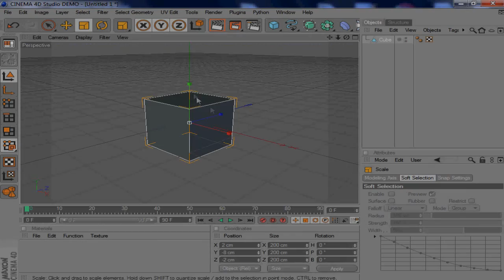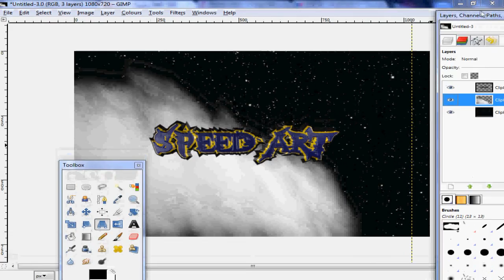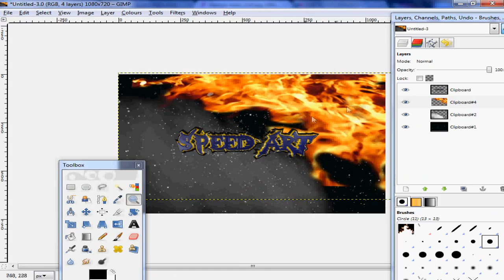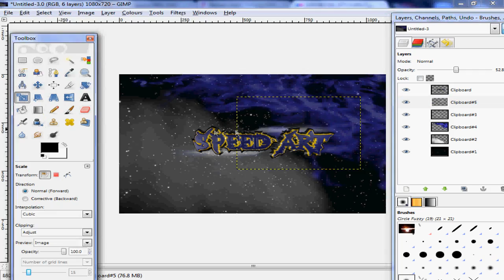Speed Art Background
READ DESCRIPTION

If anyone needs a youtube background or a title just leave a comment on my channel

Programs used: Cinema 4D, Gimp, Sony Vegas

MrWeedMonkey